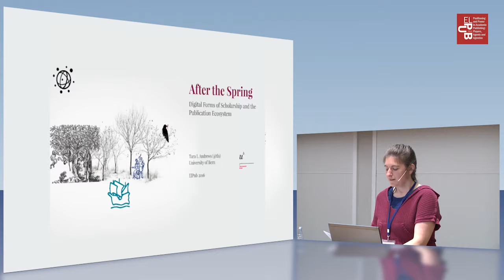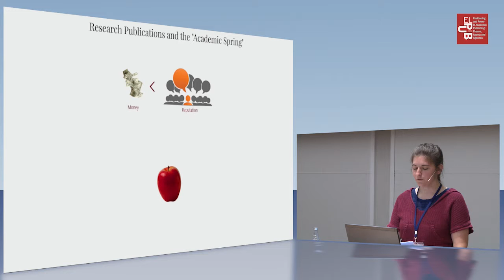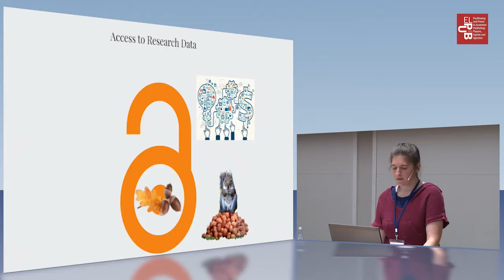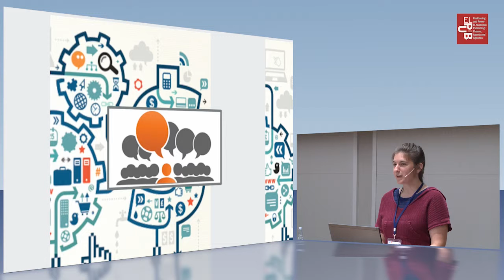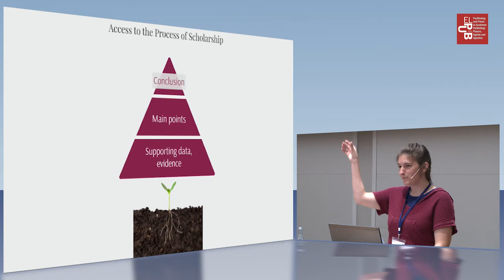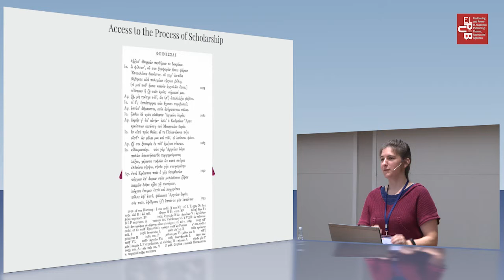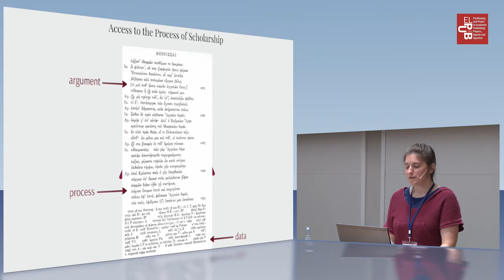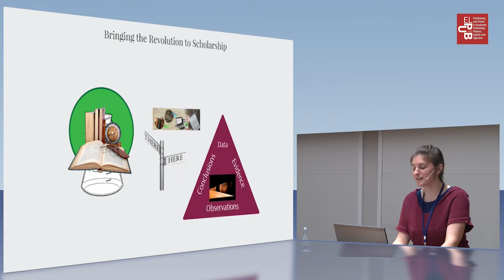Tara Andrews: Digital scholarship and publication ecosystem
After the spring: Digital forms of scholarship and the publication ecosystem, Tara Andrews, University of Bern

Session 2 (8 June 2016, 11.00 – 11.45),

Abstract: How do you cite a database query? Which academic publisher will be the first to accept a Jupyter notebook as a journal article? One of the great promises of the digital medium has been that it would revolutionise the established forms academic publishing. Over the last few years we have seen a somewhat different form of revolution, however; the awareness that the traditional system for academic publication is deeply flawed has taken hold in the consciousness of academics throughout the world, but publication is still usually understood in terms of journal articles, edited collections, and monographs. The uprising against the established business model for academic publication has provided us with an opportune moment to take stock of the other revolution. In this talk I will look at some forms of publication that I believe will be critical to digitally-enabled science and scholarship, and consider from the perspective of a researcher what sort of publishing ecosystem might meet our needs.